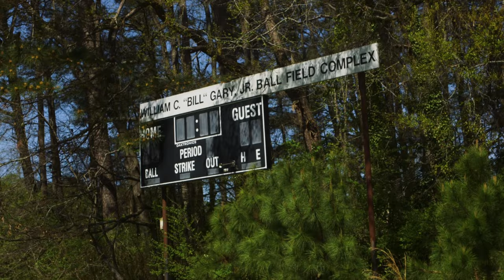404 Day | A.J. Terrell leads clean up in Atlanta | Atlanta Falcons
To celebrate 404 Day, the Atlanta Falcons and Truist spent an afternoon cleaning up Ben Hill Recreation Center, A.J. Terrell's childhood fields. Volunteers from the Falcons staff, season ticket members and Truist worked together to landscape and clean up the park.